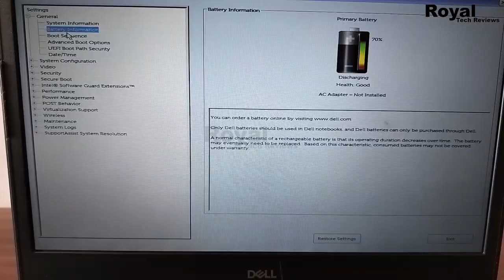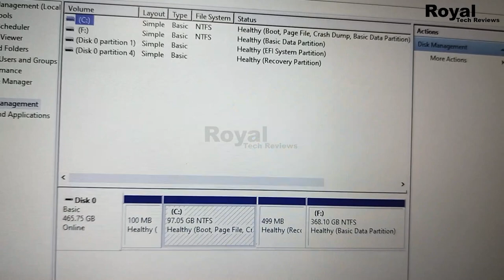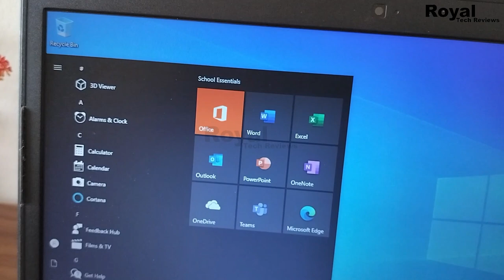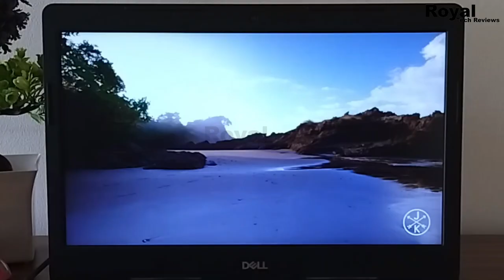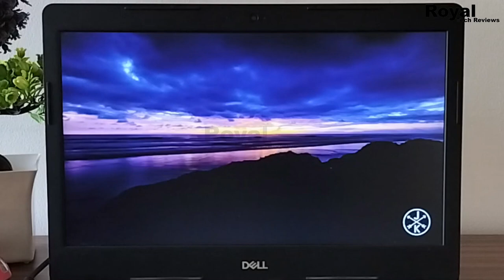🔥 Dell latitude 3480 Reviews || Best Refurbished Laptop 2024 || amazon Renewed Laptop 🚀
🔍 Discover the Best Refurbished Laptop of 2024: Dell Latitude 3480 Review! 🚀

Welcome to Royal Tech Reviews! In this detailed review, we dive into the performance, features, and overall user experience of the Dell Latitude 3480 – a top contender for the best-refurbished laptops in 2024. Whether you're a student, professional, or tech enthusiast, this video is your ultimate guide to making an informed decision.
👉 Key Points Covered:
Performance analysis and benchmarks
Notable features and specifications
Pros and cons for real-world usage
User testimonials and experiences
Your Questions
1) Best Dell Laptop for Students
2) Dell Latitude 3480
3) DELL Latitude 3480 - laptop specifications
4) Dell Latitude 5480
5)  Best Refurbished Laptop
Canon EOS 200D
2nd Canon M50 Mark - ​
50MM LENS
CAMERA TRIPOD
TRIPOD FOR MOBILE
VLOG GORILLA POD
LIGHT STAND (SOFTBOX)